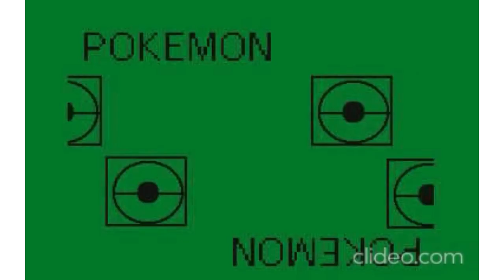Pokemon Legends Arceus - #9 - Ghost Fish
We enter the Cobalt Coastlands and receive Basculegion!

Animating software - Flipnote Studio 3D